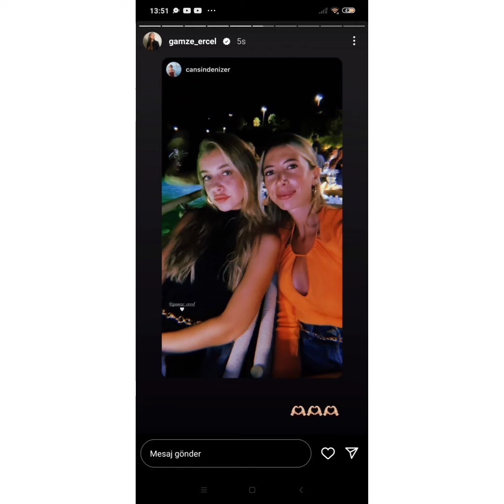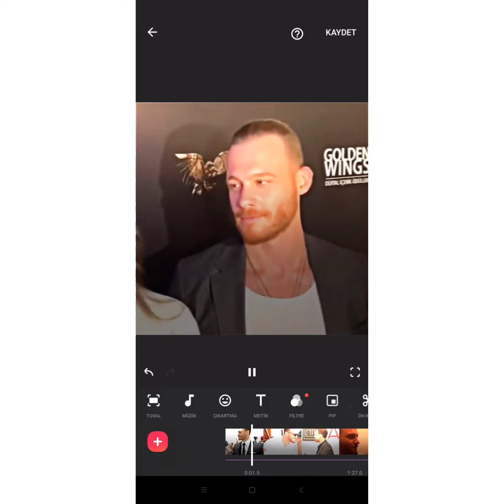Hande Ercelin Yiğeni Kendine Yerlerde Yatak Hazırladı